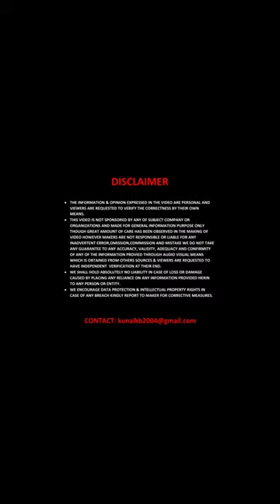SWITCH MOBILITY LTD Delivers It's 1st Batch of SWITCH EiV 22 Buses to BEST#DoubleDecker#BEST#EBus#EV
Hello Viewers, SWITCH MOBILITY LTD. Delivers It's  First Batch of SWITCH EiV 22 , India's First Electric Double Decker Buses to BEST.